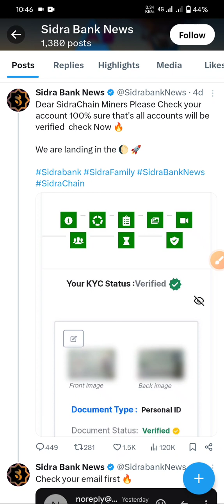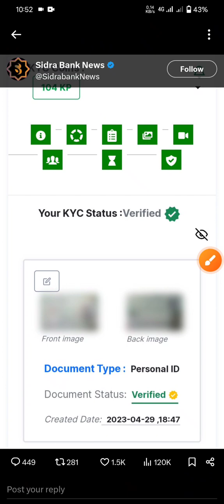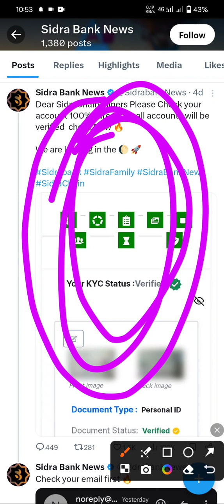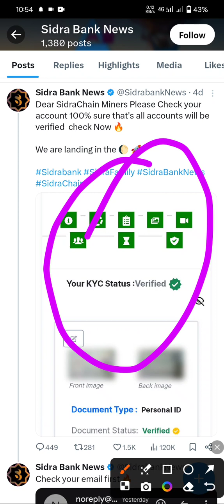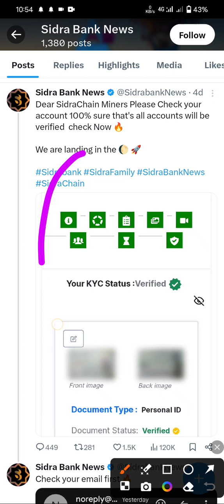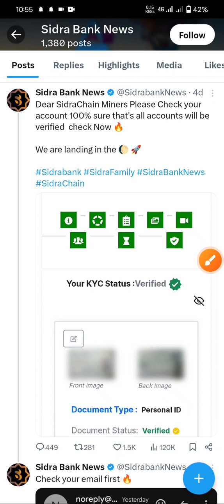Sidra Bank P2P KYC Not Open | Sidra Bank Update | কেন ভেরিফিকেশন আসিনি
Sidra Bank Bainace Listing | Sidra Bank Listing | Sidra Bank Bainace | Sidra Bank P2P Update | Sidra

 Bank New Apps Update | Sidra Bank Apps | Sidra Bank নতুন অ্যাপস আসতেছে | সিদরা অ্যাপস আসতেছে

Sidra Bank P2P KYC Not Open | Sidra Bank P2P KYC | Sidra Bank Update | কেন ভেরিফিকেশন আসিনি

Sidra Bank Listing Bainace | Sidra Bank Update | Sidra Bank P2P KYC | Sidra Bank P2P Verification

Sidra Bank Mining Off | Sidra Bank P2P KYC Verification | ছিদ্রা ব্যাংক মাইনিং অফ পিটুপি ভেরিফিকেশন

Sidra Bank Apps Play Stor Update | Sidra Bank Play Stor | ছিদ্রা ব্যাংক আপডেট আসছে গুগল প্লে স্টোরে

Sidra Bank P2P KYC Verification | Sidra Bank Apps Installed | ব্যাংকের ভেরিফিকেশন ও অ্যাপস ইনস্টল

Sidra Bank New Mining System | Sidra Bank Apps / Browser Mining | অ্যাপস থেকে না ব্রাউজার থেকে Sidra

Sidra Bank Phase 1 KYC | Sidra Bank update KYC | ছিদ্রা ব্যাংকে কিভাবে প্রথম কেওয়াইসি করবেন

সিদরা ব্যাংকের ফেইস কেওয়াইসি ট্রাকিং | সিদরা ব্যাংকের নতুন আপডেট | ছিদ্রা ব্যাংকে পিটুপি করবেন

Sidra Bank Face Tracking & P2P Verify | Sidra bank update | Sidra Bank Update | Sidra Mining news

Sidra Bank P2P KYC Verification Soon | Sidra Bank P2P KYC | Sidra Bank ভেরিফিকেশন কখন আসবে বিস্তারিত

Sidra Bank P2P Verification | Sidra Bank KYC Updated | সিদরা ব্যাংকে কিভাবে পিটুপি কেওয়াইসি করবেন

Sidra Bank Price Perdition | Sidra Bank Update P2P KYC | Sidra Bank প্রাইজ পিটিশন চলতেছে

Sidra Bank Update P2P Verification Is Ready | Sidra Bank Update | ছিদ্রা ব্যাংকের পিটুপি কেওয়াইসি

Sidra Bank P2P Update | Sidra Bank Update Today | Sidra Bank Price Calculation | Sidra Mining News

Sidra Price Perdition | ছিদরা টোকেনের দাম কত হবে | মাইনিং বন্ধ থাকলে পেমেন্ট পাবেন না | Sidra bank

Sidra Bank Card Soon | Sidra Bank Wallet Complete | MainNet Soon | P2P Verification Coming Soon

Sidra Bank MainNet Testing | Sidra P2P  Verification | ছিদরা টেস্টিং চলতেছে মেইননেট - পিটুপি আসতেছে

Sidra Bank Update Markets Down Problem | ছিদ্রা ব্যাংক লিস্টিং হবে কিন্তু মার্কেট ডাউন - এইজন্য দেরি

Sidra Bank Last Update | সিদরা সর্বশেষ আপডেট | সিদরা কারা কারা পেমেন্ট পাবেন কারা কারা পাবেন না

Sidra Bank কিভাবে বাই সেল করবেন | Sidra Bank New Update Buy Sell | সিদরা কিভাবে কি করবেন | Sidra new

Sidra Bank Important Update | সিদরা ব্যাংকের গুরুত্বপূর্ণ আপডেট আসছে | Sidra Bank মিস করবেন না কেহই

ছিদ্রা ব্যাংক
ছিদ্রা কয়েন
ছিদ্রা কিভাবে ভেরিফিকেশন করব
ছিদ্রা কিভাবে কেওয়াইসি করব
ব্যাংকের নতুন নিউজ
ছিদ্রা ব্যাংকের তথ্য
ছিদরা ব্যাংকের কিভাবে ভেরিফাই করব
ছিদ্রা কখন লঞ্চ হবে
ছিদ্রা ইউটিউব চ্যানেল
 ইসলামিক কয়েন
ছিদ্রা কবে লিস্টিং হবে
ছিদ্রা ব্যাংক সম্পর্কে ধারণা
ছিদ্রা কয়েন নিয়ে আলোচনা
Sidra ব্যাংক নতুন আপডেট
কয়েন লিস্টিং

sidra bank
is sidra bank mining legit
sidra bank login
kycport sidra bank
sidra bank news
sidra bank mining login
1 koin sidra bank berapa rupiah
1 coin sidra bank berapa rupiah
berita sidrap bank
sole banking vs multiple banking
sidra bank islamic digital bank
when sidra bank will be launched
ceo sidra bank
create sidra bank account
coin sidra bank
coinmarketcap sidra bank
create sidra bank

faucet sidra bank

sidra bank kyc login password
sidra bank kyc update today
sidra bank news today live
sidra bank network price